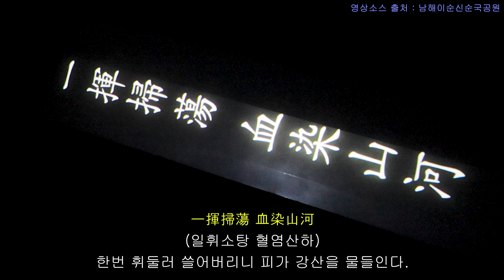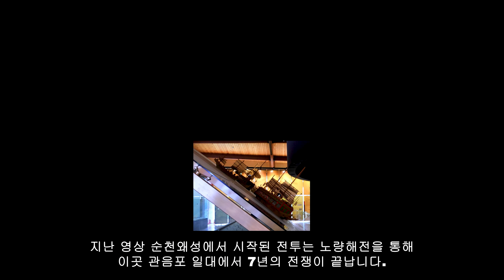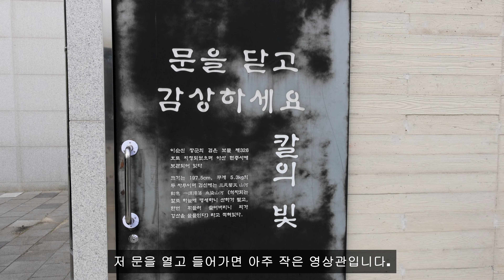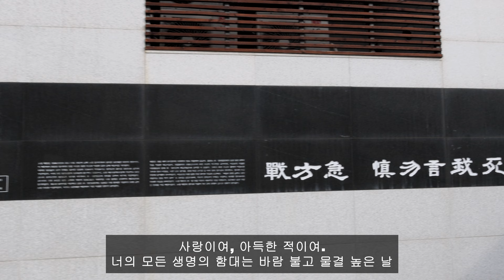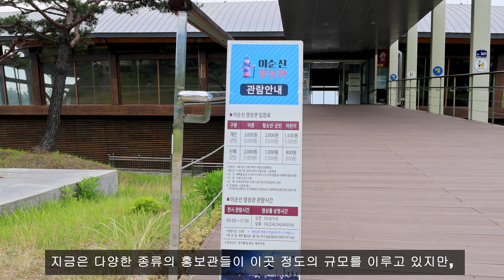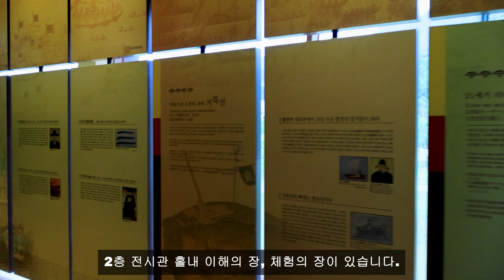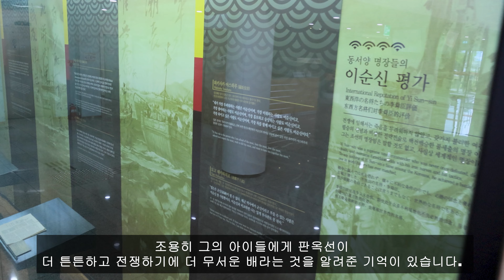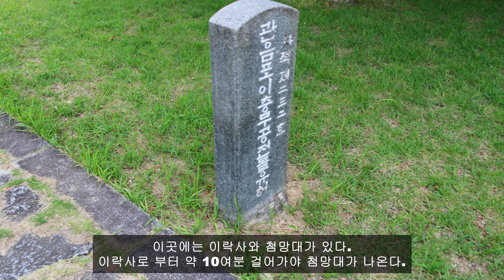[4K 60P] (영화) 노량 : 죽음의 바다 보기전 반드시 먼저 방문해야 하는 곳!!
노량 죽음의 바다 보기전 반드시 먼저 방문해야 하는 전남 남해 이순신 순국공원입니다.
임진년에서 정유년 7년의 전쟁의 마지막 전투인 노량해전. 이순신장군이 순국장소입니다.

2017년 4월 첫선을 보인 ‘이순신 공원’은,
역사적 지식이나 정보 없이 가더라도 생태가 살아있는 관음포 바다와 광장이 평온한 휴식을 주는 곳이지만, 임진왜란을 종결지은 이순신의 노량해전과 그의 순국지라는 가슴 뛰는 이야기를 알고 나면 더더욱 드넓게 느껴지는 미래 세대의 교육 광장이자 이웃이 함께 어우러지는 문화공원이다.
사적 제232호인 ‘관음포 이충무공 전몰유허’ 일대에 노량해전과 이충무공의 순국을 주제로 호국광장과 관음포 광장 두 개 구역으로 조성된 공원인 ‘이순신 공원’은 이순신을 사랑하는 사람이라면 남녀노소 가리지 않고 자유로이 즐길 수 있는 곳으로 2019년 11월부터 더 많은 이들이 누릴 수 있도록 무료입장으로 전환했다.
거북선 모양의 이순신영상관을 중심으로 두고 좌우로 호국광장과 관음포 광장이라는 두 가지 테마로 나뉘는 이순신 공원.
관음포 광장에는 고려말 왜구를 무찌른 4대첩 중 하나인 정지장군의 관음포 대첩을 기념한 정지공원과 이 지역 일대에서 이뤄진 고려대장경 판각을 기념한 대장경공원이 있다.
이와 함께 이순신 장군과 관련된 체험을 할 수 있도록 판옥선 공원, 거북선 공원, 학인진 공원 등 이순신인물체험공원이 있어 아이들이 놀이하며 역사를 알아갈 수 있도록 꾸며두었다.

이순신 순국공원
관음포 광장에서 거북선 모양을 형상화한 분수대를 지나 더 걸어가게 되면 만날 수 있는 ‘리더십 체험관’은 전통한옥으로 우리의 멋을 재현했으며, 이곳에선 전통문화예술체험이나 다양한 리더십 교육 등이 이뤄진다.
역방향인 ‘호국광장’으로 가면 노량해전 당시의 모습을 4천여 장의 분청 도자기에 그려낸 초대형 벽화인 ‘순국의 벽’과 함께 이순신 장군의 동상이 늠름하게 서 있다.
조망 데크에서 바라보는 일몰은 그 자체로 진경산수화이며 분수로 만들어진 워터스크린에 첨단미디어 효과를 연출한 야간 멀티쇼를 볼 수 있는 멀티미디어 공연장은 신ㆍ구의 조화로 인기만점이다.
한편 관음포광장 호국광장 사이 정중앙에 자리한 거북선을 형상화한 이순신 영상관에서 가면 138석의 관람석을 갖춘 국내 최초의 18m돔형 입체영상관이 있다. 노량해전에 대한 3D 입체영상물인 ‘노량’을 시청할 수 있다.
임진왜란 7년 전쟁을 종결지은, 남해 관음포에서 일어난 이순신 장군 최후의 전투였던 노량해전을 생생하게 재현해 낸 이 영화 같은 영상을 보고 나면 우리가 바라보는 이 바다가 더욱 경이롭게 느껴진다.

출저 : 남해군 홈페이지 - 이순신 순국공원